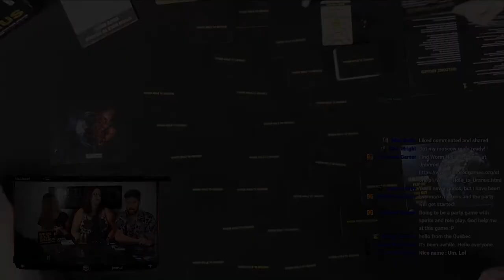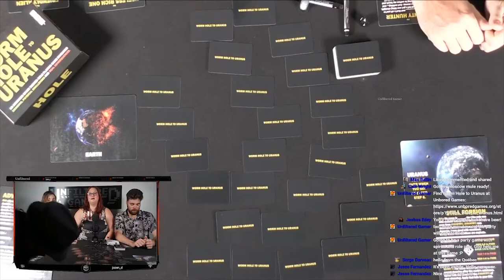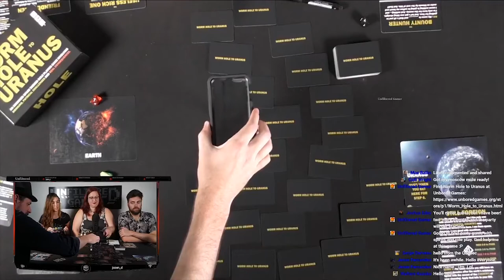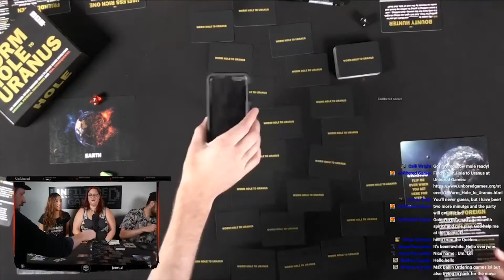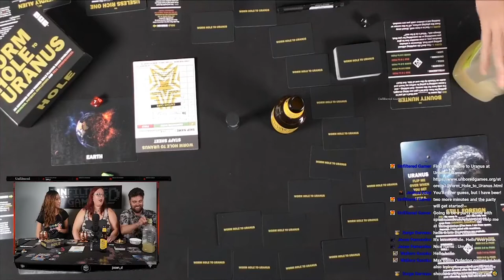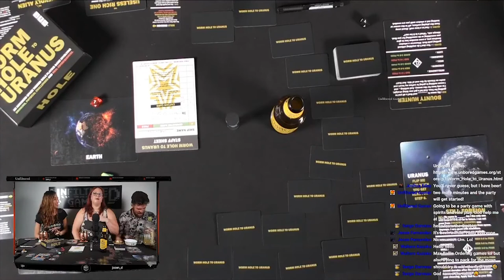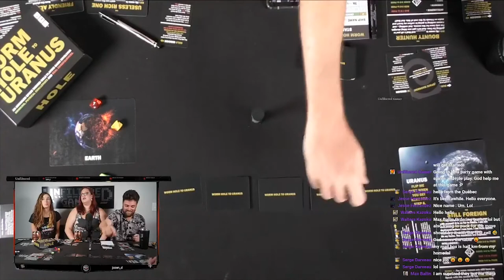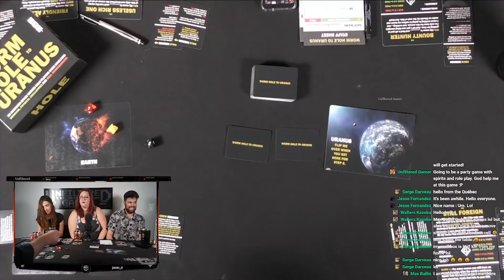Worm Hole to Uranus - Board Game Live Stream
Worm Hole to Uranus Live Stream by Unfiltered Gamer